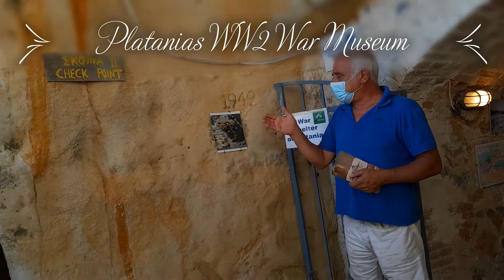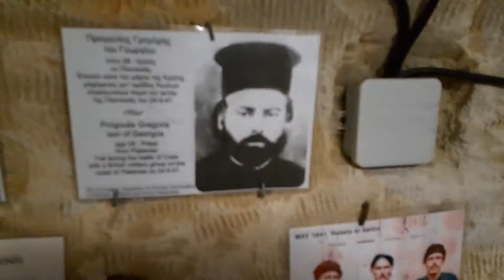Platanias WW2 Museum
A unique museum that travels back to the period of the German occupation on Crete was created by volunteers and donations in Ano Platanias, near Chania, on the island of Crete. The museum is housed in German bunker used during the Battle of Crete which was launched on 20. May 1941.

The memories and a very important part of the history of that time are “revived” at a depth of eight metres underground, inside tunnels dug by the Cretan captives used as forced labour by the Germans, who used the tunnels to store ammunition during the occupation (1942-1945).

According to Platanias Mayor Yiannis Malandrakis, the museum created “in addition to documenting and presenting the history of the Battle of Crete though exhibits, is also steeped in history for Platanias”.

After the end of the war, the place was used by local residents as a storage area until the initiative to turn it into a war museum was launched.